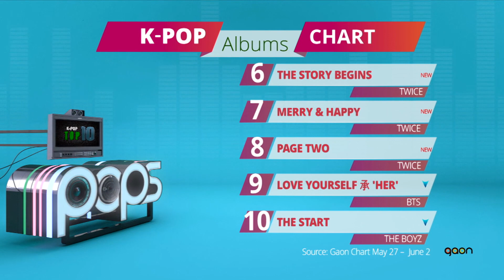[Pops in Seoul] K-POP TOP10 (June 8, 2018)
◦ K-pop Top10
- Curious about the songs that are sweeping the charts? Then, tune in to check out the Top 10 Singles and the Top 10 Albums charts at the end of the week.

◦ K-pop Top10
- 한주동안 어떤 노래가 가장 많은 사랑을 받았을까? 궁금하시다면 K-pop Top 10 을 통해 화제중심의 음반 음원을 만나보세요.